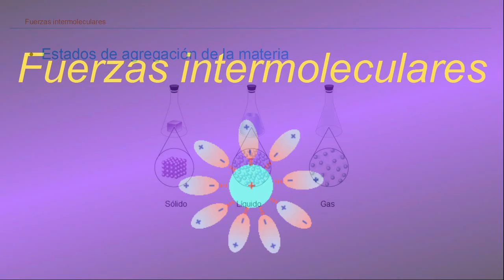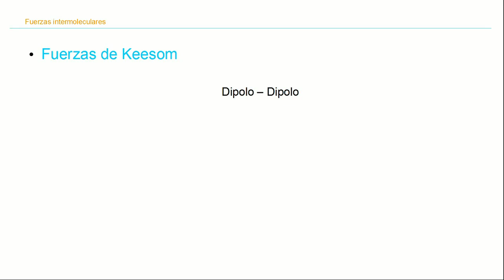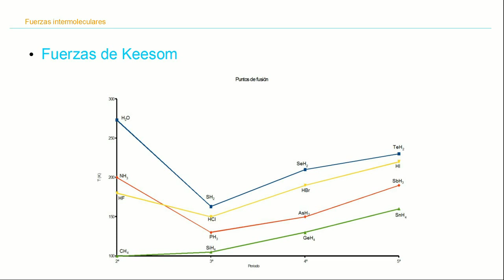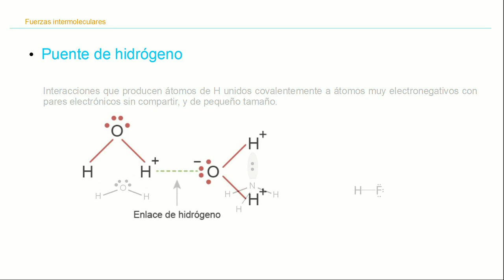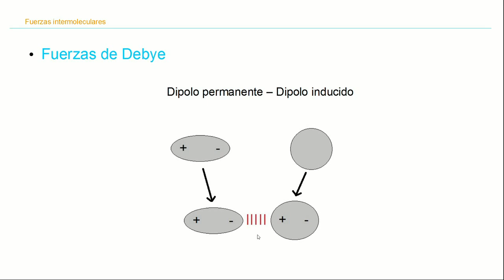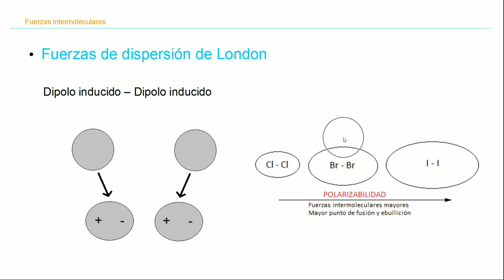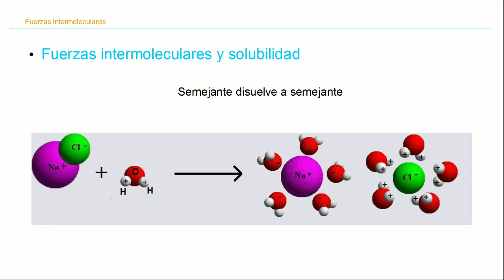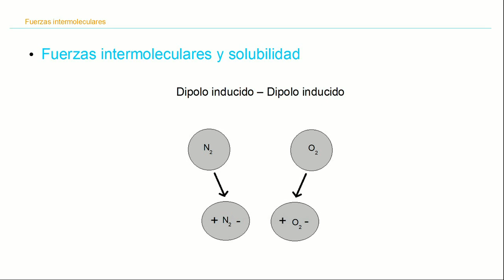05 Fuerzas intermoleculares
0:48 Estados de agregación de la materia
2:57 Clasificación de las fuerzas intermoleculares
4:08 Fuerzas de Keesom
9:07 Puente de hidrógeno
13:30 Fuerzas de Debye
15:54 Fuerzas de dispersión de London
18:40 Fuerzas intermoleculares y solubilidad